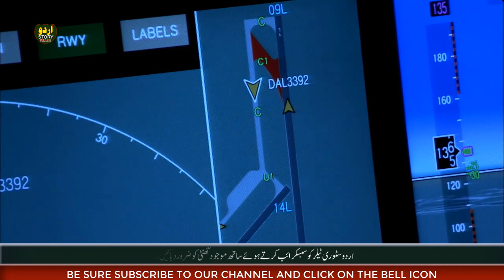Unbelievable and Most Strange Story of DB Coper || Ak Purisrar Tareen Insan || Urdu Amazing Facts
Hi dear friends we upload urdu stories moral stories fairy tales stories documentries science and technology videos informative videos about history events islamic stories Prophet stories Prophet events and much more .
DbCoper